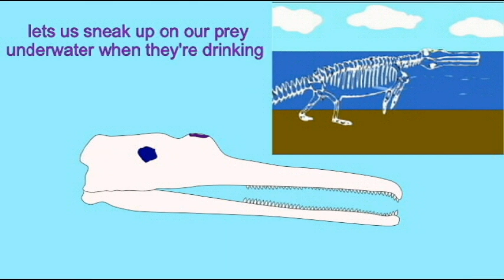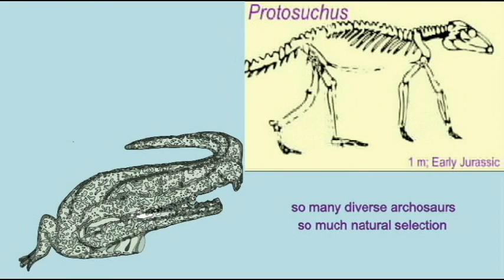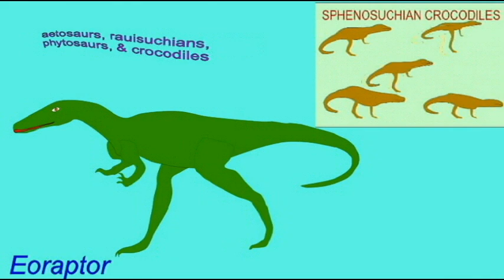ARCHOSAUR SONG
Other songs I use in my biology classes can also be found in the songs section of my youtube channel drjahn41